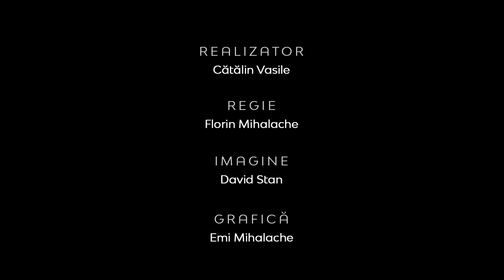Realitatea la zi | Muzeul Bibliei | Ionel Tuțac, fondator al Muzeului Bibliei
CIF: 33686860